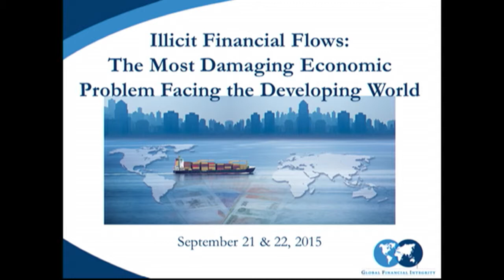A Conversation on IFFs from India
Dr. Irfan Nooruddin - Associate Professor, Edmund A. Walsh School of Foreign Service, Georgetown University
Dr. Dev Kar - Chief Economist, GFI
Ambassador Ebrahim Rasool - Former Ambassador of South Africa to the United States [Moderator]